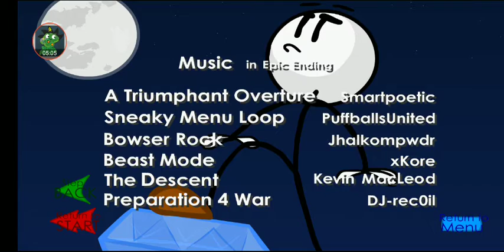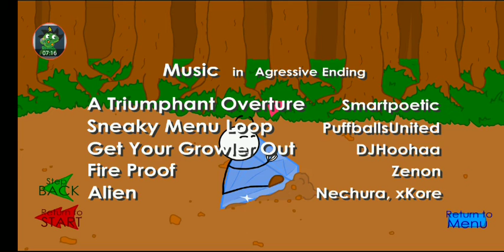บักรี่ขโมยเพชร | Stealing The Diamond